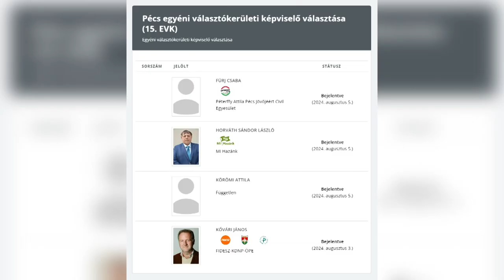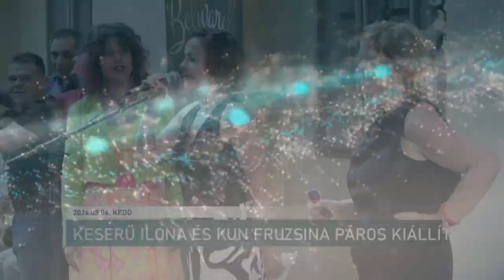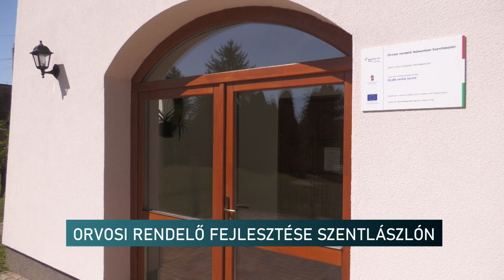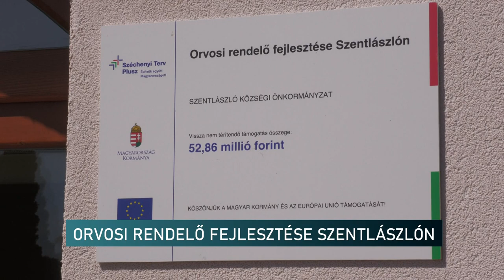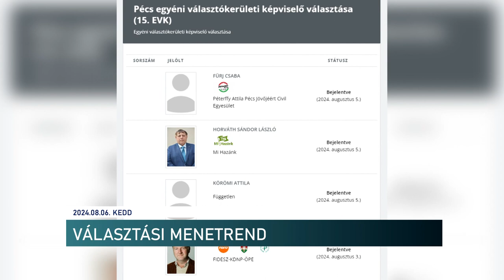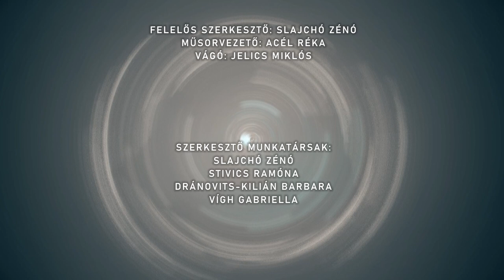Híradó - Pannon TV 20240806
A pécsi időközi választásról kérdeztük a jegyzőt
Kertváros és Pécs fejlődése a tét
53 millió forintból újult meg az orvosi rendelő - fejlesztés a baranyai Szentlászlón
Megnyílt Keserű Ilona és Kun Fruzsina kiállítása - a páros tárlat a Múzeum Galériába látható Pécsen